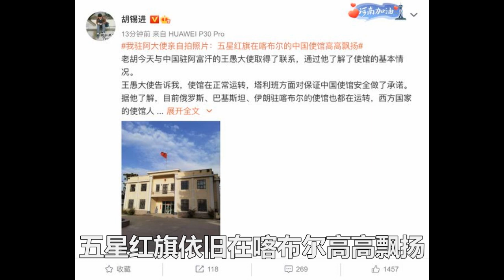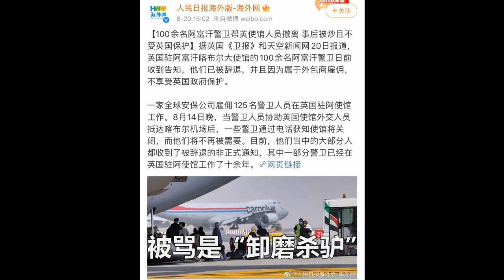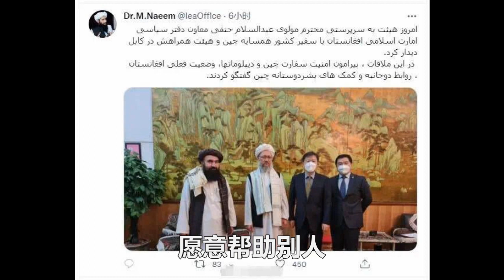中國人在阿富汗都幹了什麼？真相背後，是你不了解的中國！讀懂了中國的這一系列操作，你就明白為啥阿塔是中国的好兄弟！就明白阿富汗的未來在哪裏！